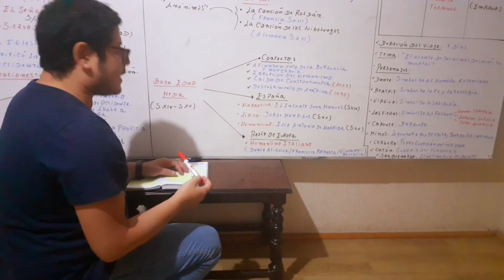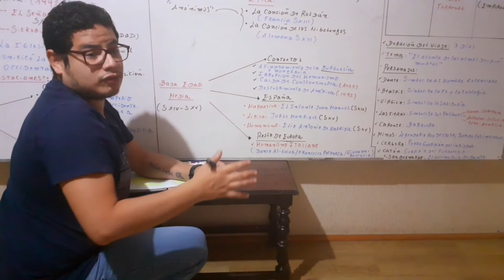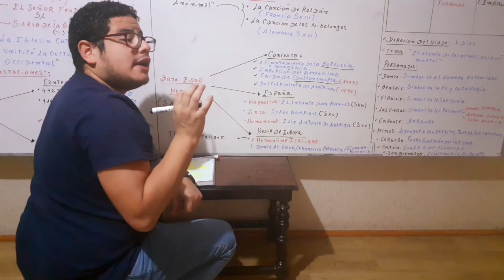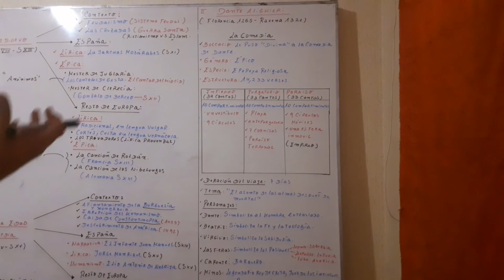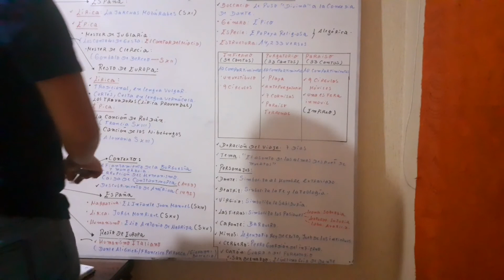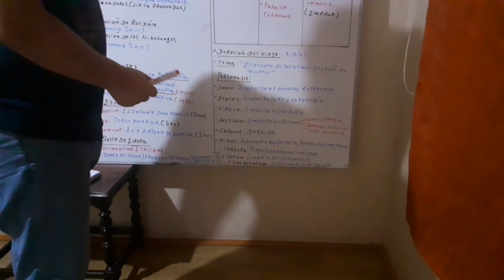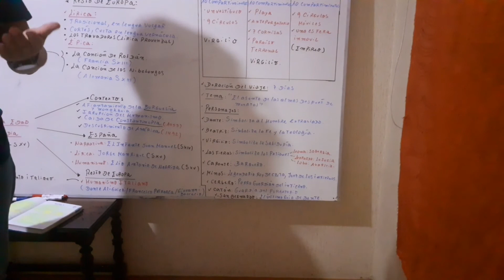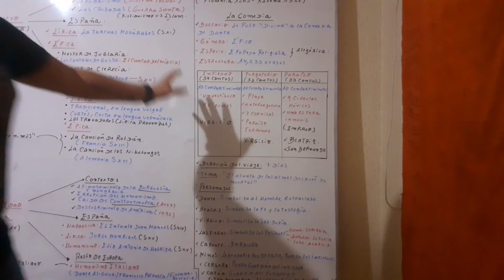Video 3. 5to año .Tema 3 Literatura Medieval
LITERATURA MEDIEVAL PARTE 3.